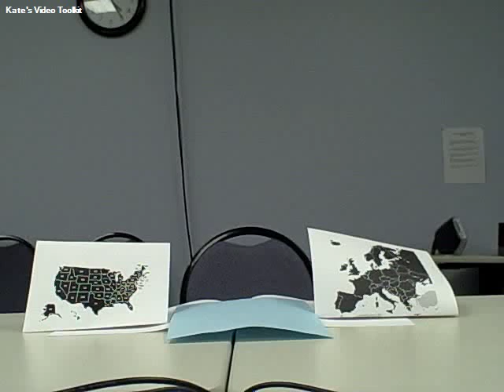Tectonic Plates - moving continents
Simple demonstration to illustrate how the addition of material on the ocean floor causes the continents to move.